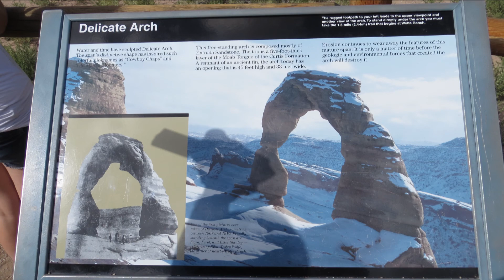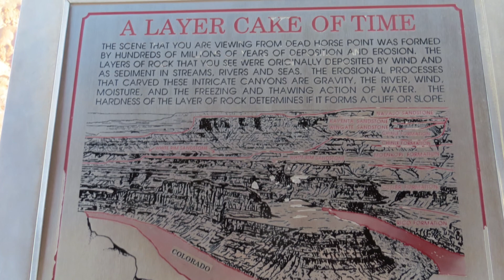Utah 2013 Photo Montage - Part 2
One of the best rides ever --- great scenery! Arches National Park, Grand Staircase, Escalante, Bryce Canyon, Canyonlands - Dead Horse Point, Cedar Breaks, 2,500 miles, 8 days.

Best viewed 1080P, Large Player or full screen.